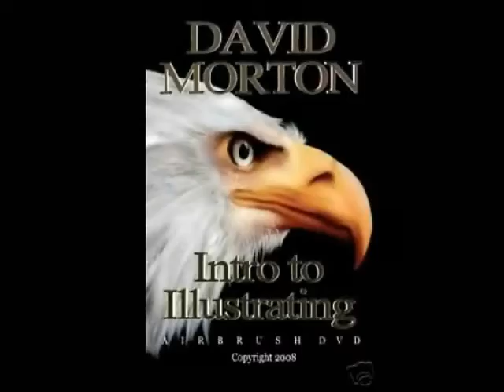Airbrush portraits dvds videos fleshtones metal rips peels rc cars fire female body art wood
How to airbrush help beginners cleaning and clogging iwata paasche aztek badger sema double action surface preparation canvas paint lifting best compressor createx basecoats wicked kustom painting contest forum oil painting faux nozzle portraits fleshtones waterdrops diamond plates snakeskin cobblestone granite skulls realism drawing fine lines house of kolor harley lowriders chrome lettering realistic murals animation cartoons fire automotive skills auto born artist work helmet racing graphics commercial art anima coast airbrush intercoat clear fingernail airbrush cakes pumpkin urethane practice sheets articles airbrushing baseball kandy paint silentair sparmax opaque and transparent paint skips olympus reducer foam rubber spider caterpillars surface prep tip dry windex tshirts dishsoap talon budget best golden acrylics needle graffiti stencils tattoos female body art start to finish template techniques need help rc cars planes boatsglass leather dioramas true fire fur flames fishing lures techniques tutorials tanning make up t shirt script lettering blue flames old school david morton dvds